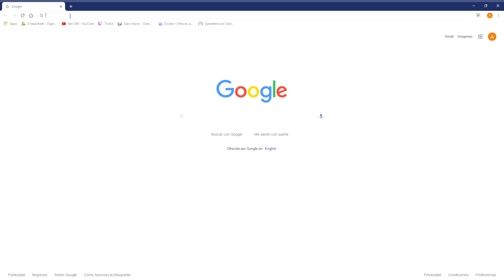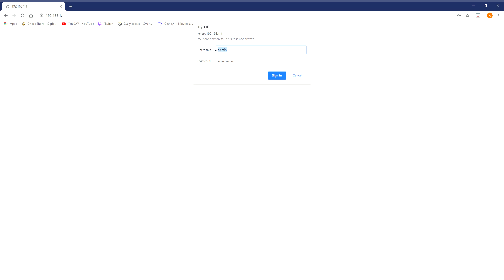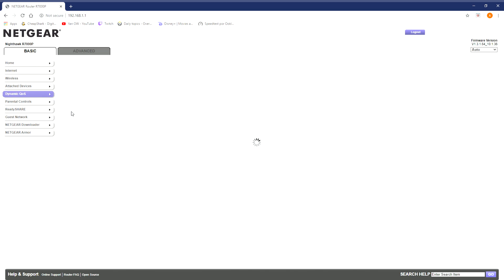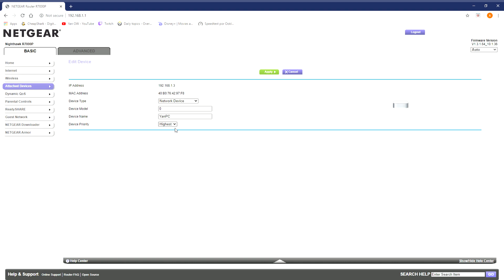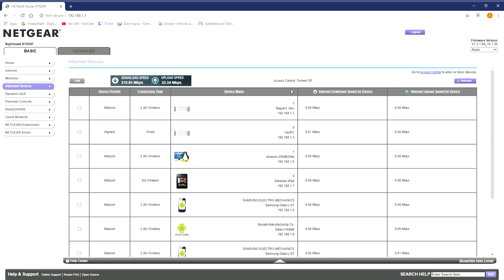Overwatch Lost Connection To Game Server FIX! (2020) V.2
Here's a video showing you a posible solution for random internet disconnects mid game.

These disconnects happened to me plenty of times in Overwatch (PC) and Battlefield 4 (PS4), so this fix worked for both platforms for me.

Fix:
In brief you need to log into your internet router and enable "QoS" (Quality of Service) and give your console or PC "high" or "highest" priority of bandwidth. This will most likely fix your internet disconnections if everything else is working fine.

Good luck!